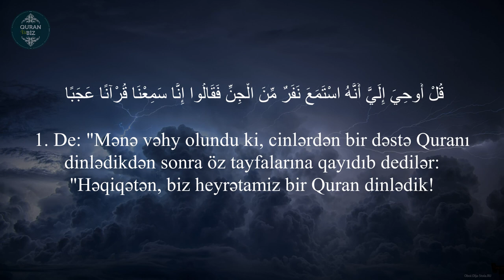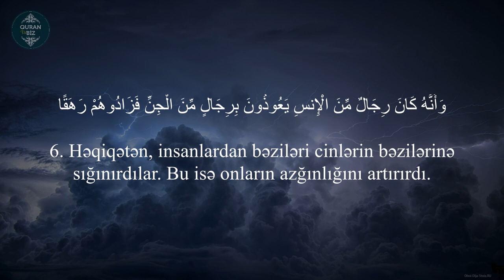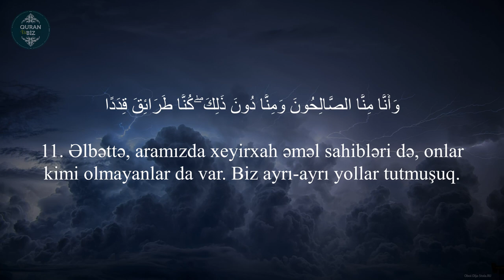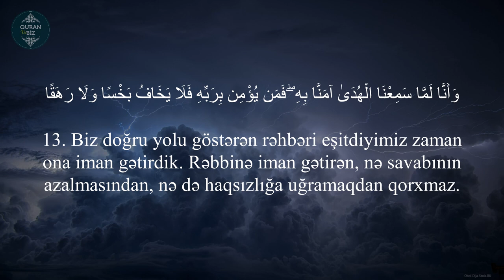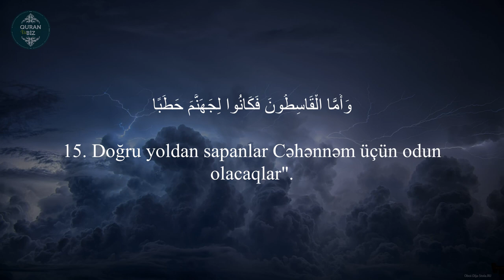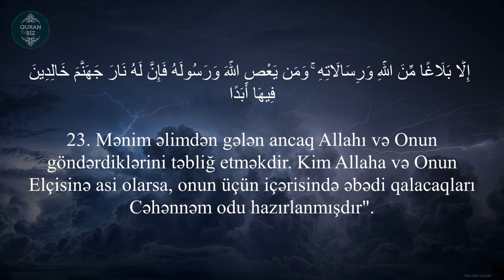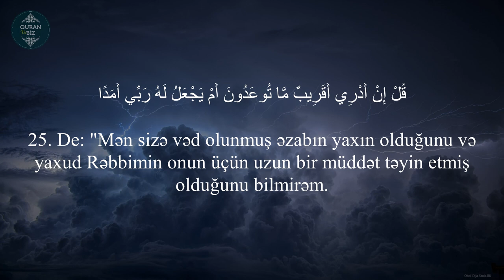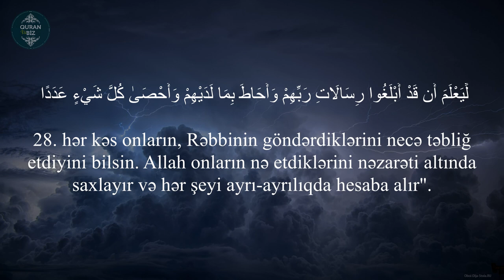Cinn surəsi - Abu Usamah Syamsul Hadi | سورة الجن | Cin suresi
72. əl-Cinn surəsi  | سورة الجن | Cin suresi
"Cinlər" surəsi, 28 ayə,
Məkkədə nazil olub.

Məşhur qarilər:
İdris Abkar.
Saad Al Ghamdi
Mişari ar-Raşid
Feysal ar-Ruşud
Muhammad Al-Luhaidan
Abdul Həlim
İslam Subhi

 1. Fatihə surəsi 2. əl-Bəqərə surəsi 3. Ali-İmran surəsi 4. ən-Nisa surəsi
5. əl-Maidə surəsi 6. əl-Ənam surəsi 7. əl-Əraf surəsi 8. əl-Ənfal surəsi
9. ət-Tovbə surəsi 10. Yunus surəsi 11. Hud surəsi 12. Yusuf surəsi
13. ər-Rad surəsi 14. İbrahim surəsi 15. əl-Hicr surəsi 16. ən-Nəhl surəsi
17. əl-İsra surəsi 18. əl-Kəhf surəsi 19. Məryəm surəsi 20. Ta ha surəsi
21. əl-Ənbiya surəsi 22. əl-Həcc surəsi 23. əl-Muminun surəsi
24. ən-Nur surəsi 25. əl-Furqan surəsi 26. əş-Şuəra surəsi
27. ən-Nəml surəsi 28. əl-Qasas surəsi 29. əl-Ənkəbut surəsi
30. ər-Rum surəsi 31. Loğman surəsi 32. əs-Səcdə surəsi
33. əl-Əhzab surəsi 34. Səba surəsi
35. Fatir surəsi 36. Ya sin surəsi 37. əs-Saffat surəsi
38. Sad surəsi 39. əz-Zumər surəsi 40. Ğafir surəsi
41. Fussilət surəsi 42. əş-Şura surəsi 43. əz-Zuxruf surəsi
44. əd-Duxan surəsi 45. əl-Casiyə surəsi 46. əl-Əhqaf surəsi
47. Muhəmməd surəsi 48. əl-Fəth surəsi
49. əl-Hucurat surəsi 50. Qaf surəsi 51. əz-Zəriyət surəsi
52. ət-Tur surəsi 53. ən-Nəcm surəsi 54. əl-Qamər surəsi
55. ər-Rahmən surəsi 56. əl-Vaqiə surəsi 57. əl-Hədid surəsi
58. əl-Mucadilə surəsi 59. əl-Həşr surəsi 60. əl-Mumtəhənə surəsi
61. əs-Saff surəsi 62. əl-Cumuə surəsi 63. əl-Munafiqun surəsi
64. əl-Təğabun surəsi 65. ət-Talaq surəsi 66. ət-Təhrim surəsi
67. əl-Mulk surəsi 68. əl-Qaləm surəsi 69. əl-Həqqa surəsi
70. əl-Məaric surəsi 71. Nuh surəsi 72. əl-Cinn surəsi
73. əl-Muzzəmmil surəsi 74. əl-Muddəssir surəsi
75. əl-Qiyəmə surəsi76. əl-İnsan surəsi 77. əl-Mursəlat surəsi
78. ən-Nəbə surəsi 79. ən-Nəziət surəsi 80. Əbəsə surəsi
81. ət-Təkvir surəsi 82. əl-İnfitar surəsi 83. əl-Mutaffifin surəsi
84. əl-İnşiqaq surəsi 85. əl-Buruc surəsi 86. ət-Tariq surəsi
87. əl-Əla surəsi 88. əl-Ğaşiyə surəsi 89. əl-Fəcr surəsi 90. əl-Bələd surəsi
91. əş-Şəms surəsi 92. əl-Leyl surəsi 93. əd-Duha surəsi
94. əş-Şərh surəsi 95. ət-Tin surəsi 96. əl-Ələq surəsi
97. əl-Qadr surəsi 98. əl-Beyyinə surəsi 99. əz-Zəlzələ surəsi
100. əl-Adiyat surəsi 101. əl-Qariə surəsi 102. ət-Təkəsur surəsi
103. əl-Əsr surəsi 104. əl-Huməzə surəsi 105. əl-Fil surəsi
106. Qureyş surəsi 107. əl-Maun surəsi 108. əl-Kovsər surəsi
109. əl-Kəfirun surəsi 110. ən-Nəsr surəsi 111. əl-Məsəd surəsi
112. əl-İxlas surəsi 113. əl-Fələq surəsi 114. ən-Nəs surəsi